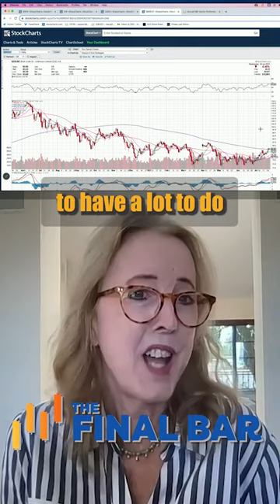Discover the Surprising Drivers of Energy Demand!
Discover the surprising drivers of energy demand! Find out how reduced oil output and strong demand are shaping the energy market. Zoom out and get a deeper dive into the supply and demand components that impact energy.